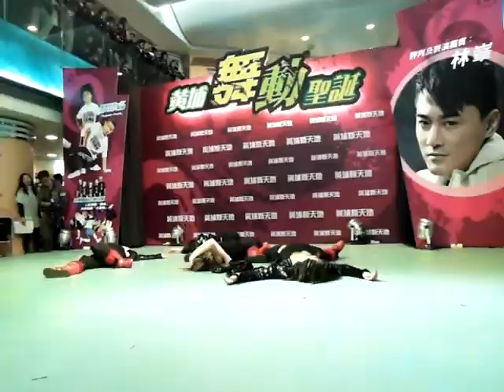youtube video #-27_ynWyXls